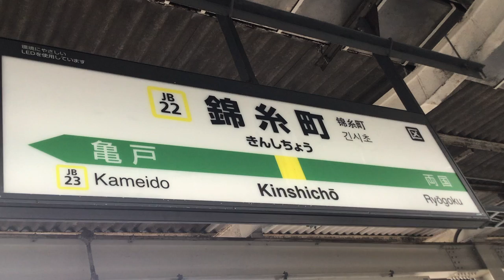JR東日本 総武線 錦糸町駅2番線発車メロディー